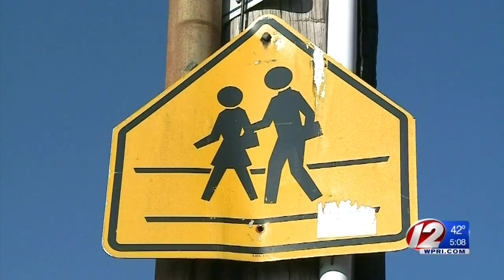State law requires every district to have school safety plans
New bill would call for every district to turn in school safety plans and assessments so they can be reviewed.